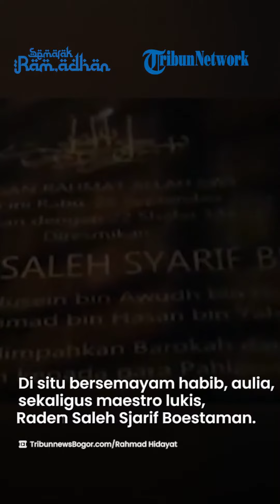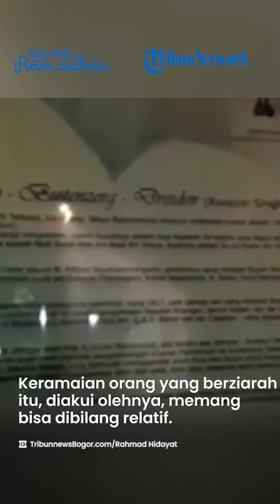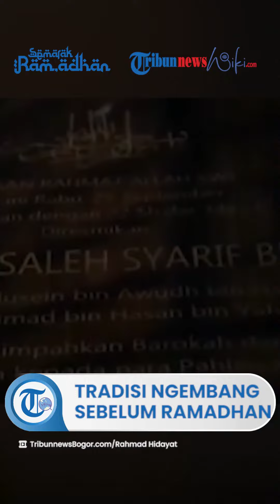Ngembang di Makam Raden Saleh Sjarif Boestaman di Bogor, Tradisi Ziarah Sebelum Bulan Ramadan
TRIBUN-VIDEO.COM - Menjelang Ramadan, tradisi 'ngembang' atau ziarah kubur menjadi suatu tradisi yang tidak bisa dihapuskan di sekitar masyarakat.

Banyak orang yang datang silih berganti mengunjungi makam sanak keluarga, habib, dan para tokoh-tokoh besar untuk sekedar memanjatkan doa kepada mereka yang berpulang terlebih dahulu.

Namun, salah satu makam tertua yang berada di Gang Raden Saleh, Kelurahan Empang, Kecamatan Bogor Selatan, Kota Bogor ini belum seramai makam para tokoh besar lainnya di wilayah Kota Bogor.

Padahal disitulah bersemayamnya seorang habib, aulia, sekaligus maestro lukis yang namanya santer diakui oleh Indonesia bahkan Eropa, Raden Saleh Sjarif Boestaman.

Susana hening serta nyaman yang dibalut dengan kemegahan khas orang besar terlihat di makam Raden Saleh Sjarif Boestaman.

Ornamen-ornamen khas serta lukisan replika Raden Saleh tampak menambah suasana megah di areal komplek makam yang tidak jauh dari Istana Bogor ini.

Kemegahan itu pun turut ditambah dengan adanya makam sang istri yang tidak lain ialah Raden Ayu Danuredjo yang kabarnya masih mempunyai garis keturunan dengan raja Dipenogoro.

Tidak hanya itu, makam yang sejatinya berbentuk komplek ini, dikelilingi oleh 14 makam yang salah satu makamnya berangka wafat tahun 1.600 yakni, Eyang Panuripan.

Sandra Viana generasi ke-3 juru pelihara makam menjelaskan, bahwasanya memang pada momentum kali ini, makam Raden Saleh tidak seramai dengan makam keramat lain yang berada di Kota Bogor.

"Memang tidak seramai makam keramat lainnya. Tapi, tahun sebelumnya memang ramai dibandingkan tahun sekarang," ujarnya saat ditemui oleh TribunnewsBogor.com.

Keramaian orang yang ber ziarah itu, diakui olehnya, memang bisa dibilang relatif.

Artinya, menjelang Ramadhan ini, keramaian orang yang ber ziarah ke makam Raden Saleh ini bisa dikatakan bergantian.

"Susah sebetulnya dibandingkannya. Ramai memang. Cuman, ramainya itu bergantian. Tidak terus menerus sehingga tidak ada kepadatan seperti makam keramat lainnya. Karena kan ini baru diangkat sisi Religinya oleh Maulana Habib Lutfi pada tahun 2019," jelasnya.

Sisi religi yang baru diangkat itulah, tambah Sandra, yang menjadi daya tarik para pen ziarah makam Raden Saleh ini.

"Setelah didauhkan dan dibangunkan Joglo oleh Habib Lutfi, barulah sisi religi dari Raden Saleh ini terangkat. Karena beliau masih mempunyai garis keturunan Nabi Muhammad dari Bin Yahya," jelasnya.

Bahkan, biasanya orang yang berkunjung itu tidak sampai larut malam, sambung Sandra, saat ini semenjak didauhkan oleh Habib Lutfi itu mulai banyak orang yang berdatangan malam hari.

"Biasanya malam hari itu masih suka ada. Bahkan, kalau mereka kemalaman untuk pulang. Mereka memilih nginap dan tidur disini," katanya.

Sebelumnya, jelas Sandra, Raden Saleh memang terkenal dari berbagai sisi mulai dari seni, budaya, serta pendidikanya.

Tidak jarang yang datang berkunjung untuk 'sowan' atau ber ziarah banyak kalangan mahasiswa ataupun pegiat seni.

Bahkan, kenang Sandra, mahasiswa yang akan memulai pendidikannya di dunia seni, terlebih dahulu memilih jiarah atau sowan ke makam Raden Saleh ini.

Tidak hanya itu, pelukis yang berasal dari Negara Jerman pun datang berkunjung untuk sekedar merasakan aura Raden Saleh ini.

Baca: Tradisi Warga Lombok Jelang Ramadhan, Ziarah ke Makam Loaq Baloq hingga Mengikat Akar Beringin

"Kalau dilihat dari semua sisi Raden Saleh ini memang masuk dari semua sisi. Ya, walaupun memang kuatnya itu di seni, budaya, dan pendidikannya," tambahnya.

"Pernah ada mahasiswa yang mau masuk dunia seni, dia jiarah dulu kesini. Bahkan, yang ingin membuat gerakan tari pun kesini. Serta, pembuat restorasi lukisan Raden Saleh asal Jerman ketika melukiskan kembali lukisan Raden Saleh datang kesini. Mungkin supaya lebih dapat aura Raden Saleh itu," jelasnya.

Sejarah Makam Raden Saleh di Kota Bogor

Jauh sebelum itu, makam Raden Saleh yang saat ini sudah mulai terangkat sisi Religinya ini mempunyai sejarah yang sangat panjang.

Mulai dari penemuan, pemugaran, sampai tahapan pemeliharaan mempunyai cerita yang masih terus menjadi pemanis seorang maestro lukis sekaligus habaib ini.

Sandra Viana selaku generasi ke-3 juru pelihara makam menceritakan, bahwasanya penemuan makam ini bermula ketika sang kakek yang disapa olehnya Apa Adoeng sedang 'bebersih' diareal makam.

Namun, kenang Sandra, berdasarkan cerita yang diperolahnya itu, perkakas dari Apa Adoeng ini terkena benda tumpul yakni marmer.

Setelah dibersihkan ternyata makam khas belanda berbentuk marmer bertuliskan nama Raden Saleh Sjarif Boestaman beserta penghargaan yang diperolehnya.

"Awal ceritanya itu sekira tahun 1923 Apa Adoeng ini menemukan makam dengan makam khas Belanda. Awalnya perkakasnya itu, kena marmer itu sendiri. Masih belantara dan masih Hindia Belanda belum Indonesia" kata dia.